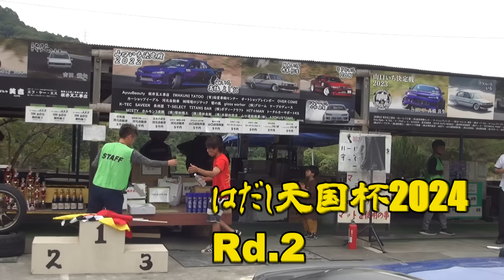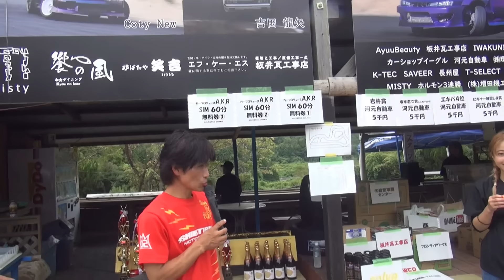はだし天国杯2024 Rd.2 「ツインクラス 予選」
はだし天国杯2024
ROUND２
山口県
はだし天国サーキット
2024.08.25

ツインクラス
予選